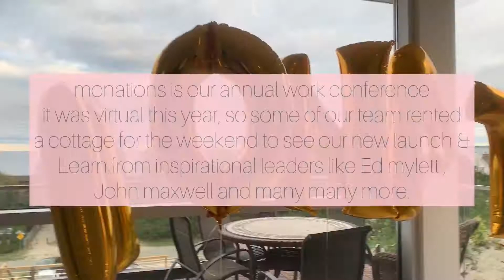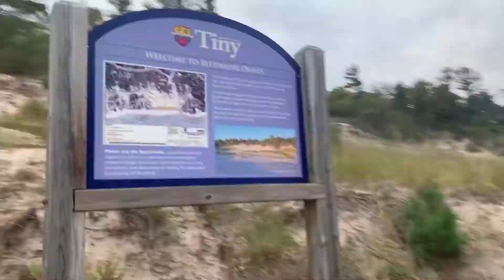BIKINI PREP DIARIES: 9 WEEKS OUT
we are 9 weeks away from me stepping on stage ahhhhh that scary to me haha BUT EXCITING!

a lot of work to do in 9 weeks but we got this.

this week had some set backs, some fun and some not so great moments, but I wanted to share my experience as raw as I can to show you the ins and outs of my first full prep!

endless love & gratitude,

Summer xo